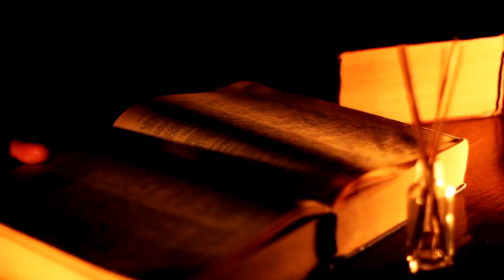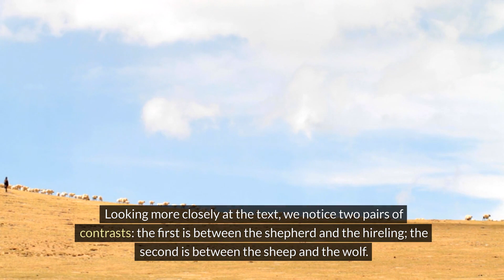Lord’s Day Reflection: ‘‘I am the Good Shepherd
As the Church marks the Fourth Sunday of Easter, Fr. Edmund Power, OSB, offers his thoughts on the day’s liturgical readings under the theme: “I am the Good Shepherd”.

By Fr. Edmund Power, OSB

The fourth Sunday of Eastertide is traditionally known as “Good Shepherd Sunday” because in each of the three years of the cycle the gospel is taken from John 10 in which Jesus develops an extended metaphor of the shepherd and the sheep.

In the opening words of today’s Gospel, he proclaims: “I am the good shepherd.”

The adjective “good” in the Greek text is curious: its original meaning was “beautiful,” and from there it expanded in a personal/moral direction.

Beauty, at whatever level we consider it, attracts us. “You hold out a green twig to a sheep, and you draw it,” says St Augustine. It is the beauty of the Lord that draws the sheep to follow Him.

The application of the gospel image is clear: we, his followers, are the sheep. It may not be very attractive to be thought of as sheep, but the central proclamation today is that the Lord is entirely dedicated to us and will do anything for our good—an embracing and encouraging message in an age of bewilderment.

Looking more closely at the text, we notice two pairs of contrasts: the first is between the shepherd and the hireling; the second is between the sheep and the wolf.

The hireling may well be efficient, but at the first sign of danger, he leaves the sheep and flees, driven by the selfish dominance of the ego.

The shepherd, on the other hand, knows his sheep and plainly loves them: the phrase lays down his life is repeated in various ways four times in the text. The motive in this case is self-sacrificing love that almost recklessly fails to count the cost.

The sheep are passive and “gregarious”; we may think of them as unintelligent, but they have two inspired qualities: they respond to the “beauty” of the shepherd with recognition and trust, and they heed his voice.

The wolf is the bestial counterpart of the hireling and symbolizes greed (snatches them) and division (scatters them). We may remember that the Greek verb that generated our “diabolic” originally meant to set at variance or divide.

Let’s not be ingenuous: none of us is fully on the part of the shepherd/sheep, and in everyone there are traces of the hireling/wolf.

The gospel, while proclaiming the paschal compassion of Jesus, sets us, indirectly, a moral challenge. The dying to self so as to live with Christ, which is the core of our baptism, implies a constant commitment to extirpate the mercenary and the wolfish within us. This task will not end until the end.

Thank you for reading this blog. Please share with others.